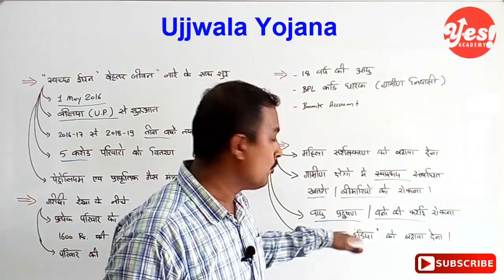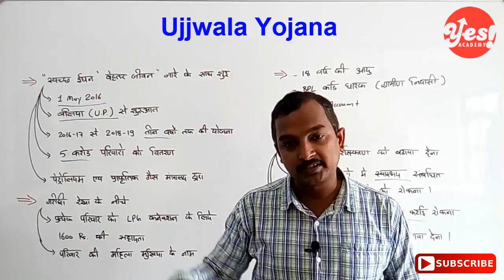Ujjwala Yojana l प्रधानमंत्री उज्ज्वला योजना l Sarkaari Yojanayen l By Navin Kushwaha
Yes Academy
Yes Academy free class
Gujarat na jila
Surat Best Class
Gpsc class in surat

ગુજરાત સરકારમા જુદા જુદા ખાતાઓમા
ઓફિસર/ક્લાર્કની ભરતીના વર્ગો
નાયબ મામલતદાર
Dy.So,
TET-TAT ,
તલાટી ,
ક્લાર્ક ,
હાઈકોર્ટ ક્લાર્ક,
PI – PSI ,કોન્સ્ટેબલ ,
બિન સચિવાલય